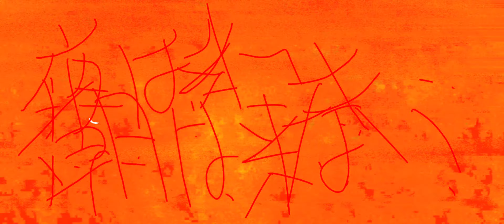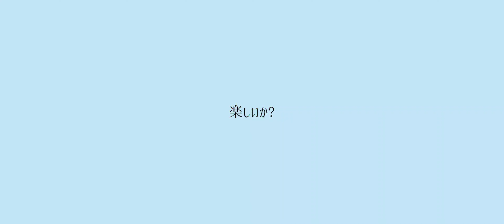エロス/グロテスク - カリカヌル女子子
背伸びの曲です

各種配信サイトにてサブスク配信中